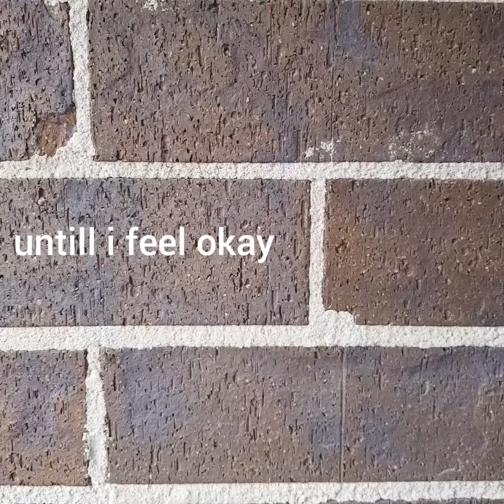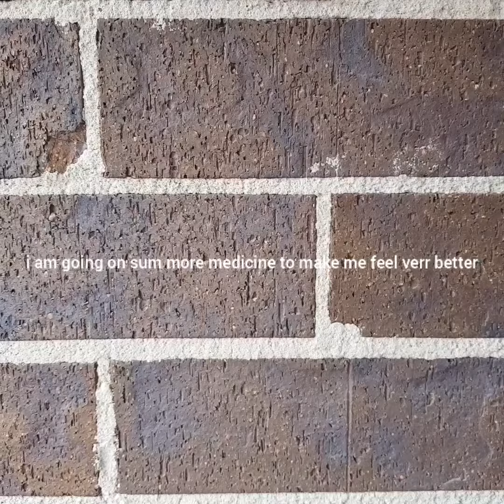Sunny is Sick!